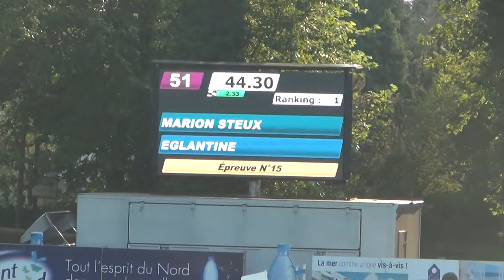Hardelot Eglantine 3eme jour barrage